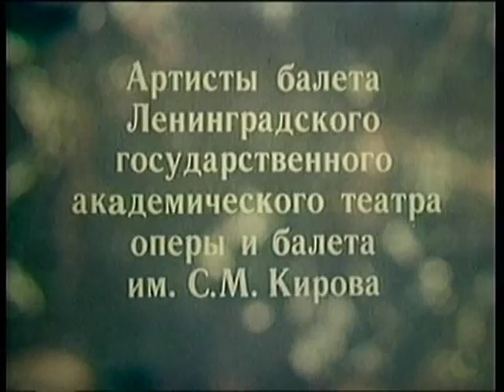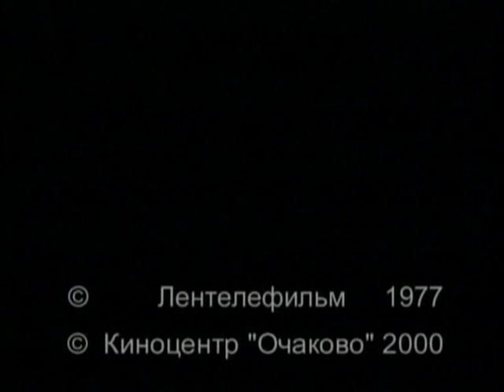Firebird Komleva Budarin Ivanenko Ballet Film 1977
Firebird Ballet Film 1977
Gabriella Komleva
Vadim Budarin
Arkady Ivanenko
Viktor Fedotov
Stravinsky
Kirov Eifman Leningrad
Ivanenko is brilliant.